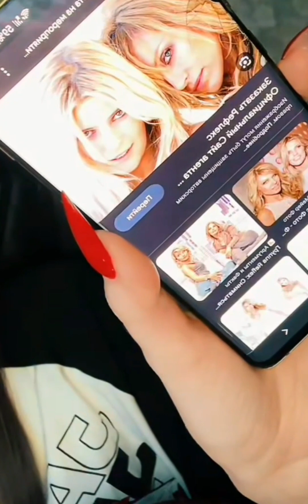Glamour Girls on periscope #087 ♥️🥰🥰🥰